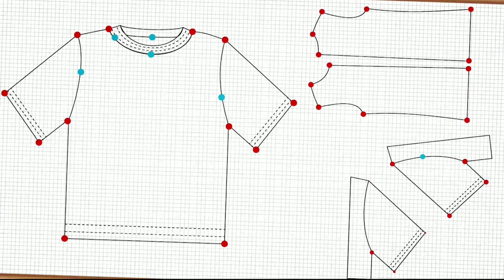خياطة مونطو تركي بطريقة سهلة ومبسطة للمبتدئين فصالة وخياطة مع كيفية تركيب كول شوميز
مونطو تركي فصالة وخياطة للمبتدئات رووووووعة مع كيفية تركيب كول شوميز